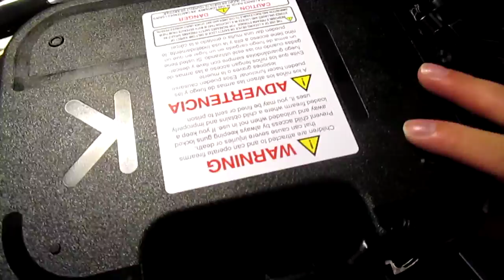My New Glock 19 Gen 3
The ubiquitous jack of all trades, master at none.